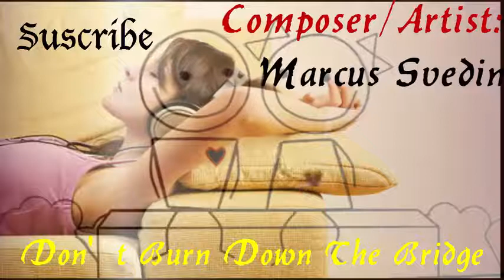Don't Burn Down The Bridge ◄ Marcus Svedin